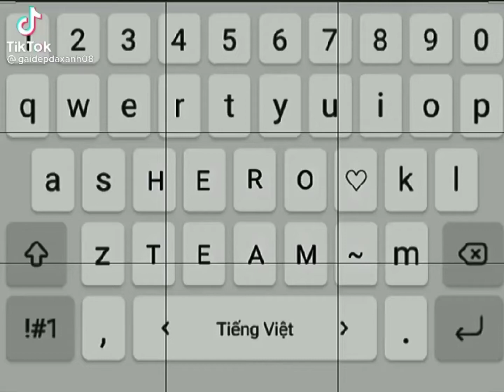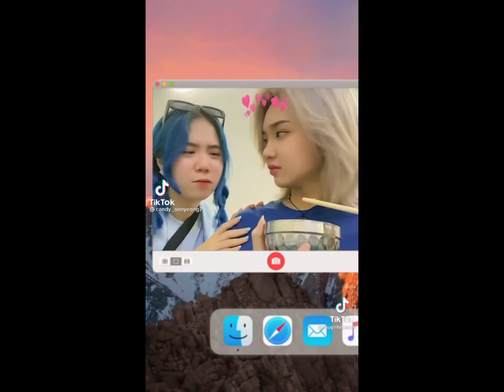đăng ký kênh youtube của mình nhé các bạn ❤